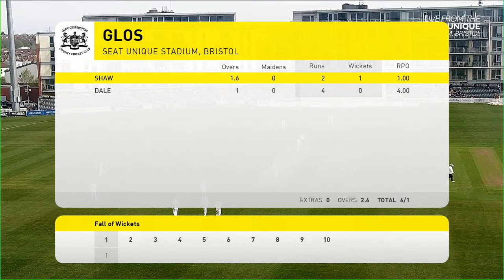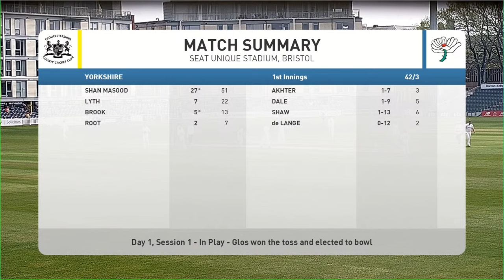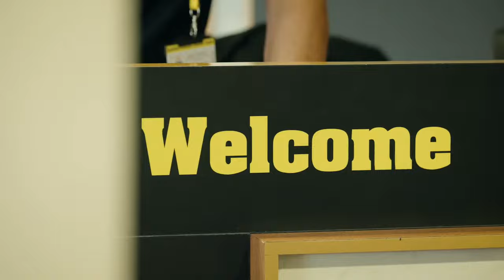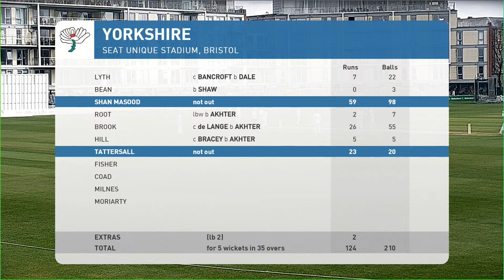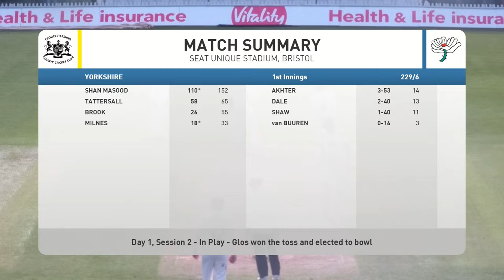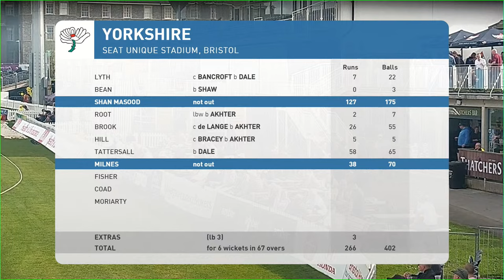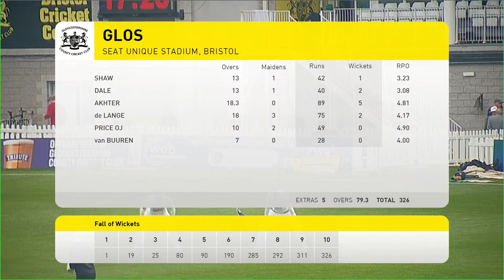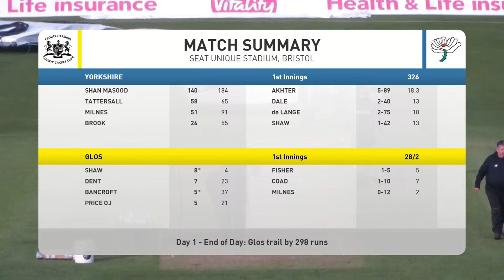🔴 MATCHDAY LIVE | Gloucestershire v Yorkshire | Day One | Vitality County Championship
Gloucestershire host Yorkshire in the Vitality County Championship. Watch day one live from the Seat Unique Stadium, Bristol.